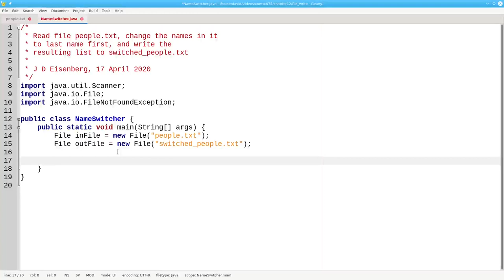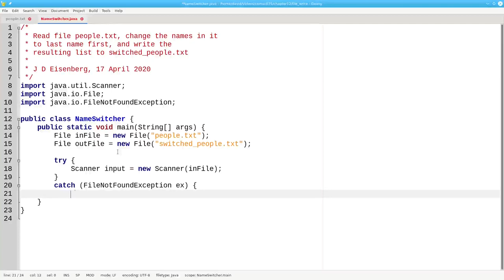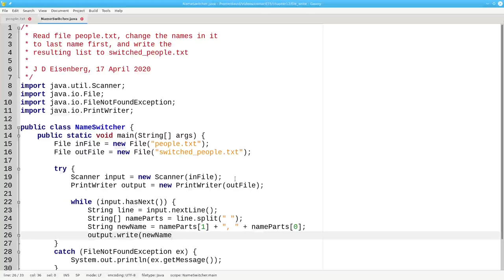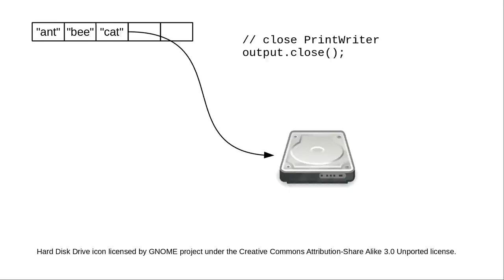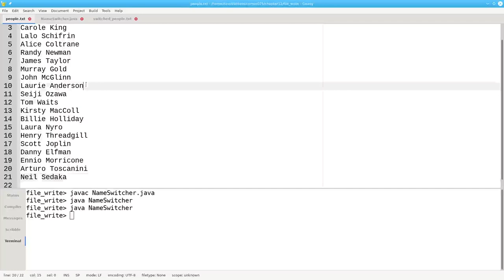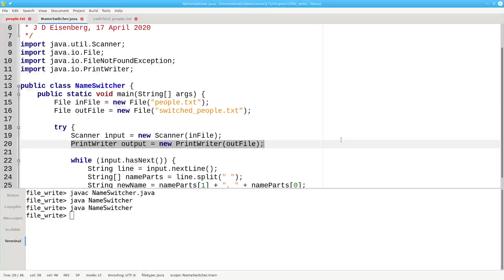Chapter 12: Writing to Files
You use the PrintWriter class to write to a file.